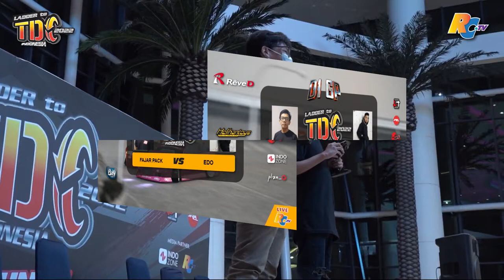LADDER TO TDC INDONESIA 2022 Battle D1GP FINAL Edo & Pack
Superexpert Podium 1       : Jaka - Slonongboys
Superexpert Podium 2       : Angga - JRA
Superexpert Podium 3       : Danny - Elite MRT
Superexpert Podium 4       : Erwan - Elite MRT

Team Tandem                     : Kwan - Hadi - Marco

Body Contest Street           : Alif - Elite MRT
Body Contest Racing         : Andi - Elite MRT